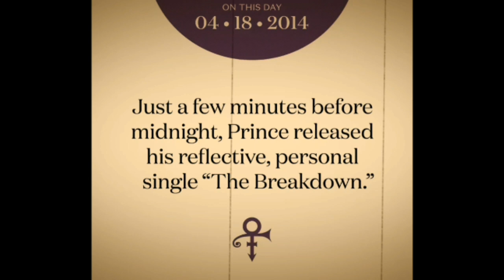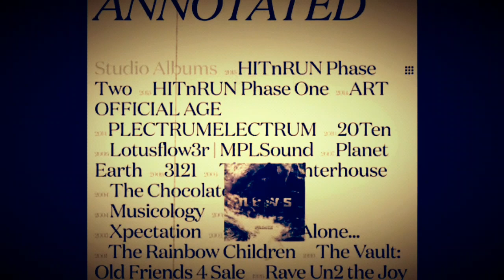The Breakdown 3rdEye Girl💜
..waking up in places you would never believe. . .. . 💔